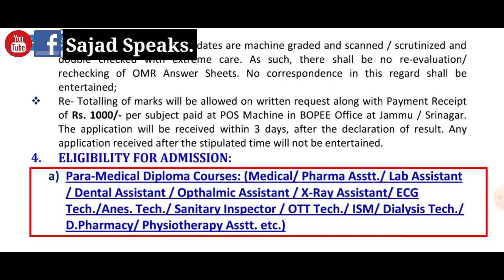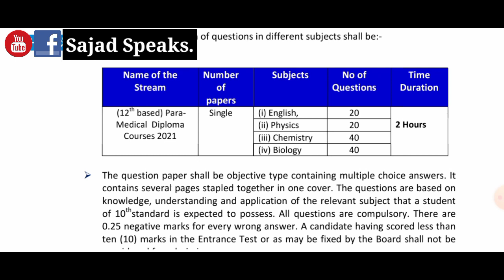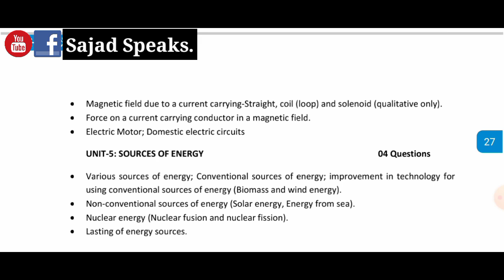JKBOPEE 2022 Syllebus For 12th Based Peramedical Courses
for better experience use firefox browser instead of chrome